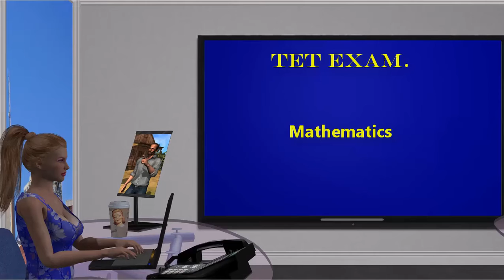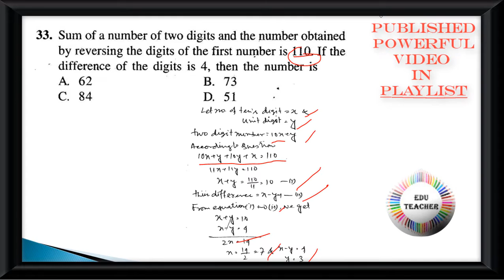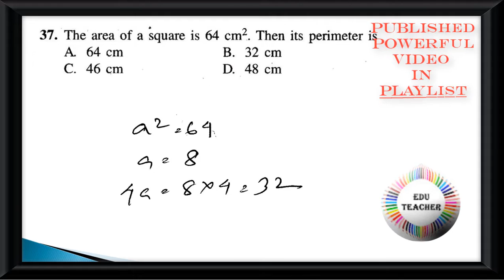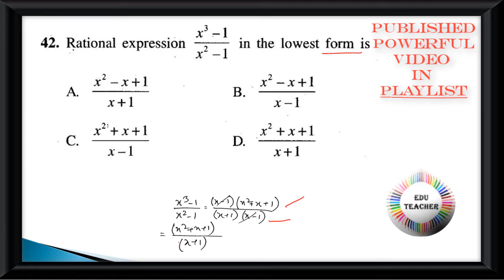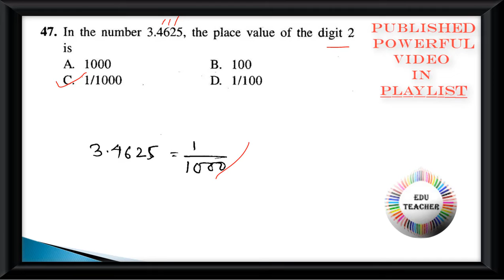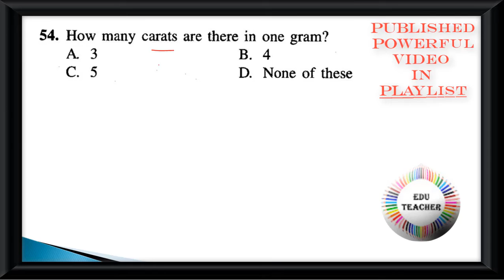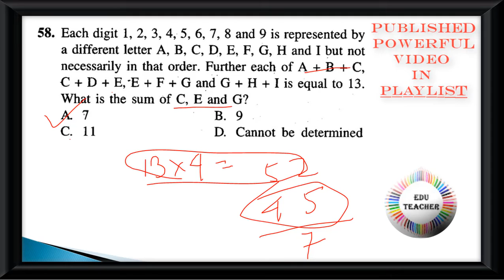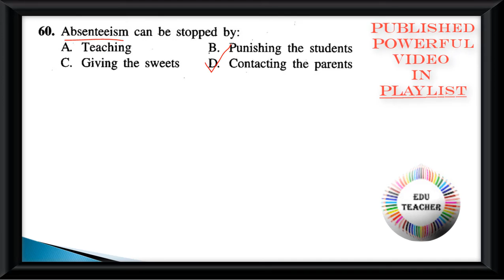Probable TET Mock Test Mathematics গণিত বিষয়ের প্রশ্নোত্তর পর্ব 2